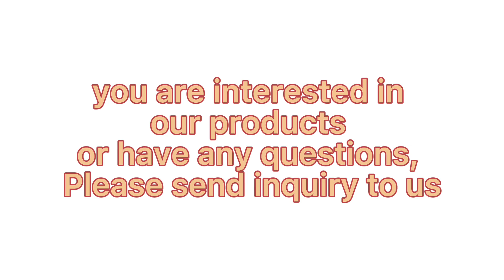What is a bath brush used for?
Our company is a professional one-stop daily consumer goods manufacture, which located in Ningbo, China. Company was established in 2015 covering an area of 1500 square metres. We have 50 persons in 5 departments adminstration, marketing, production, R & D, packaging.The number of our employee is still growing.Yearly turn over above $12 million with 50 million products.
We are expert at bath and cosmetic accessories, hair brushes as well as personal care products. Our core clients from many countries, such as America, Europe, Mid East, Japan and so on. Here at GLOWAY, we hold the concept of "superior quality, considerate service as well as high efficiency" to satisfy each individual client. In the meantime, we foucs on research and development so as to make our products unique and competitive.
Our Advantage:

We have many patents for products especially in hair combs.

Products have unique design and sophisticated details process.

We have a strict selection in raw material for each product.

Customized products can be acceptable.

Our products have many authoritative certificates.

We have own inspection process to satisfy each individual client and guarantee the quality.
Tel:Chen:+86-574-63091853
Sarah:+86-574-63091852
Opening Time
Mon -Fri: 9:00 - 17:00